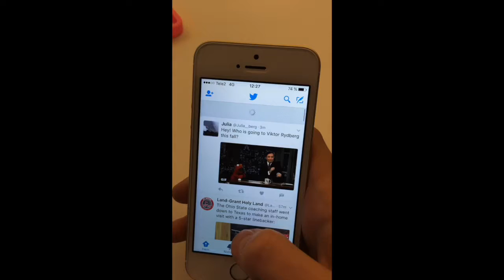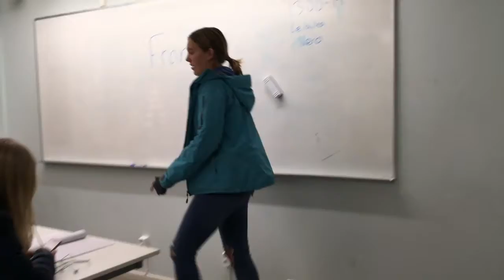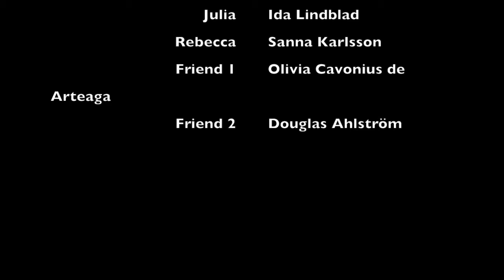Julia and Rebecca/ Viktor Rydbergs Skola Vasastan/JH/Fiction